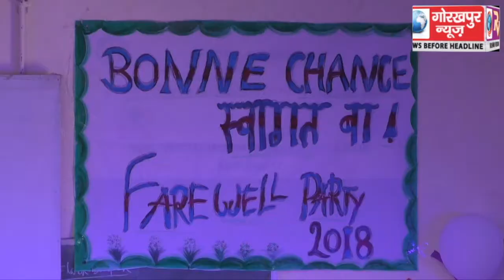विश्व विद्यालय के वनस्पति विज्ञान विभाग में एमएससी की विदाई समारोह हुई संपन्न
विश्व विद्यालय के वनस्पति विज्ञान विभाग में एमएससी  की विदाई समारोह हुई संपन्न GORAKHPUR NEWS 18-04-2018